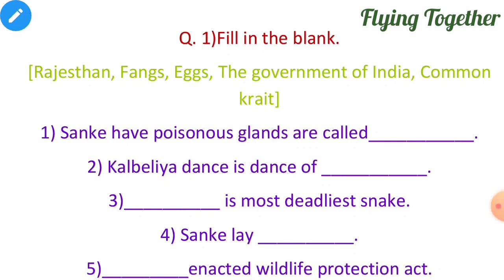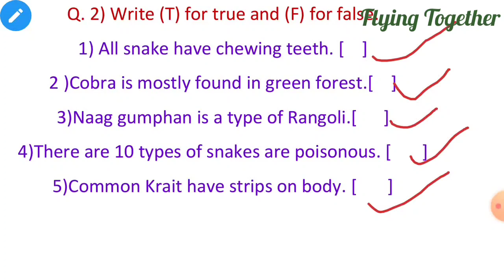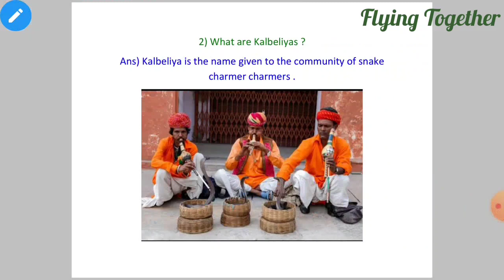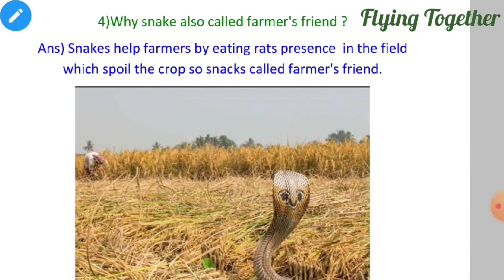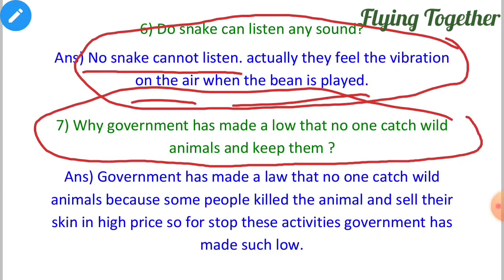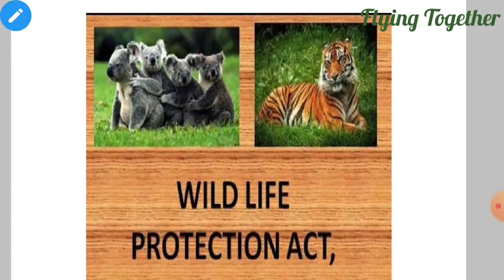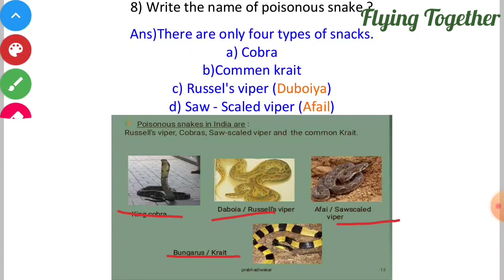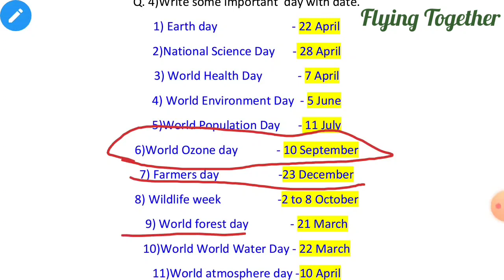A Snake Charmer's Story | Work Sheet Explanation | NCERT | CBSE | Class 5 | EVS | Chapter 2 | Part 3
In this session we are trying to understand NCERT CBSE class 5 EVS chapter 2 A Snake Charmer's Story Worksheet and question answer with Bilingual  languages Hindi and English explanation children's.

This chapter has been beautifully explained with lots of relative pictures PPT especially suited for primary school childrens the chapter has been explained by the trained and CTET qualified professional teacher with 7 years teaching experience.
We are At Flying Together hope this video will help both students and parents to understand the chapter easily you are appreciated your appreciation give us motivation to kindly like and subscribe and stay turn to our channel to get study steam of our upcoming videos.